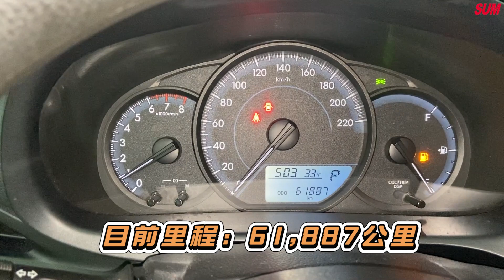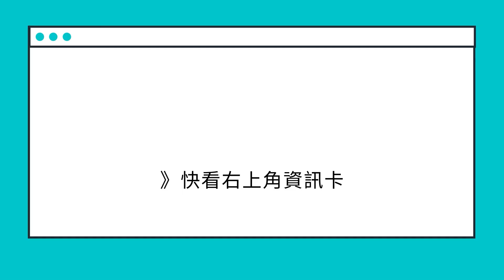【SUM中古車】TOYOTA VIOS ~YES認證~小改款樣式~七速新款變速箱~原廠全車保固中~ 高雄市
車商資訊：SUM弘海汽車
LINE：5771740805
車輛資訊：2019年TOYOTA VIOS
車輛售價：41.8萬
車輛所在：高雄市三民區中華二路135號